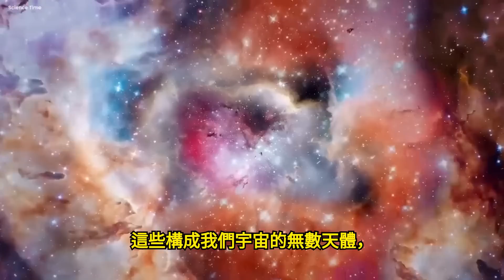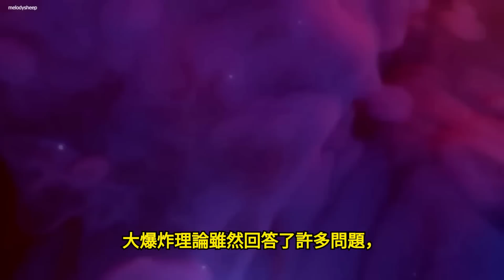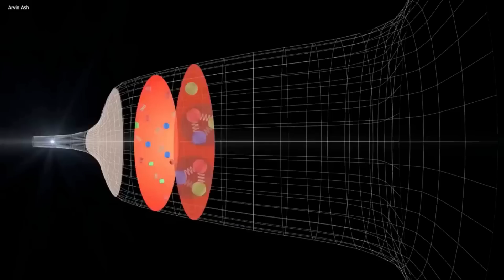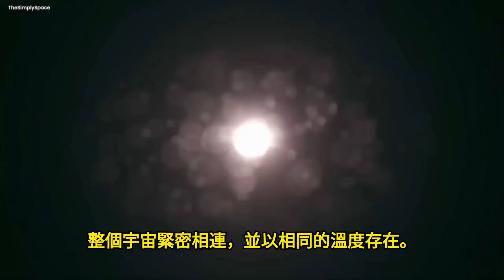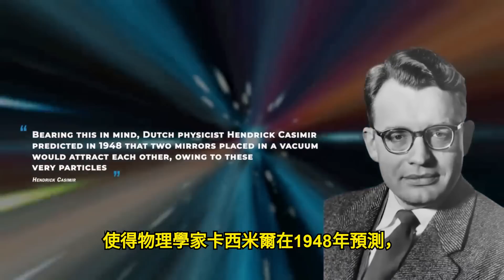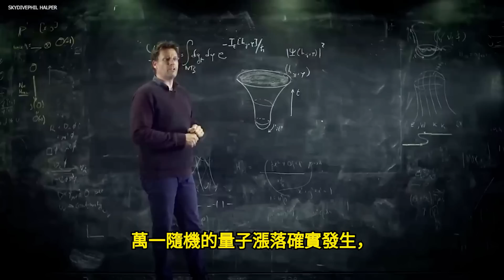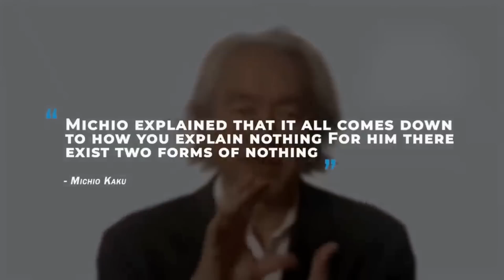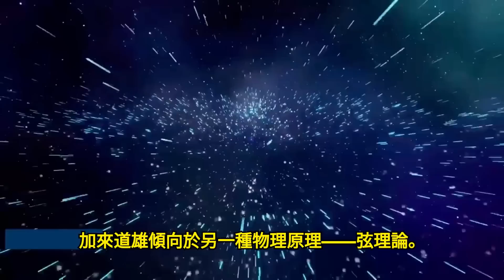加來道雄：韋伯新發現，令人難以置信，宇宙大爆炸之前就存在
剛剛韋伯望遠鏡的發現，揭示了宇宙在大爆炸之前就已經存在的事實，這無疑打破了人們普遍認為的宇宙從無到有的觀念。大爆炸理論，這個曾經被視為解釋宇宙起源的唯一途徑，如今面臨嚴峻的挑戰。宇宙可能比我們想像的更大、更古老，這些新的啟示讓我們對宇宙的認知發生了根本的改變。